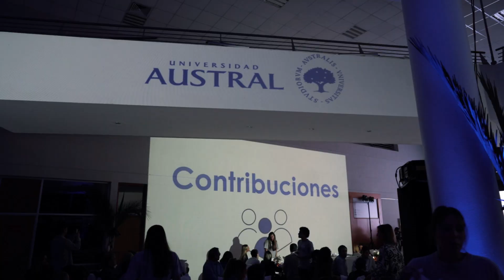Cierre de la 6° Campaña Austral a beneficio del Fondo de Becas